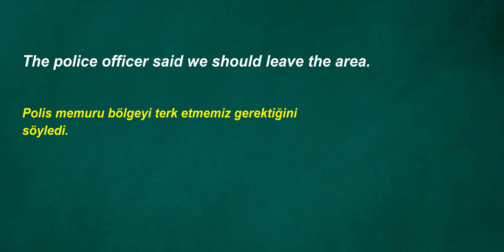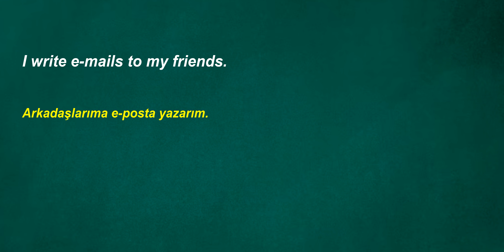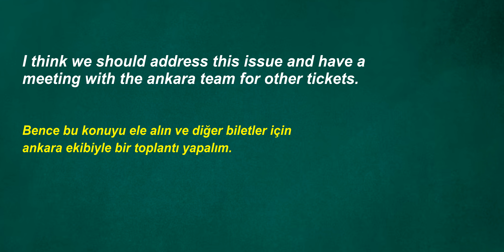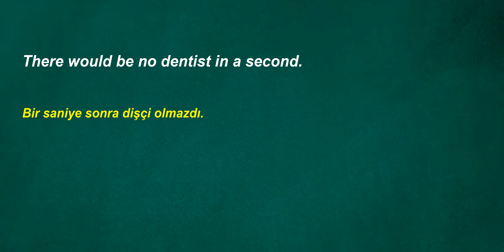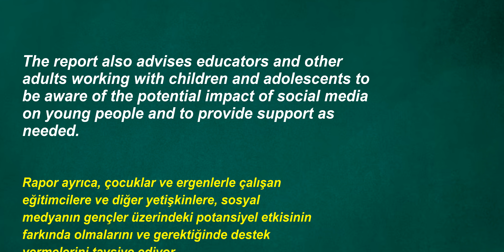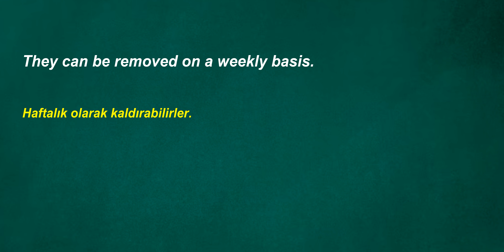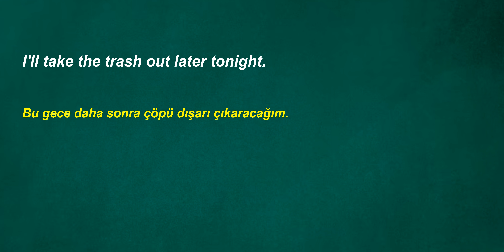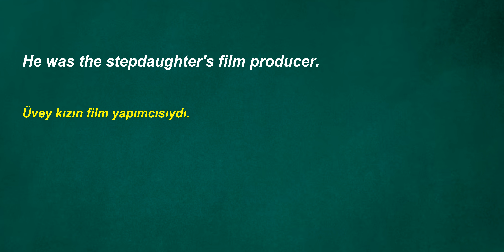İngilizce Türkçe Çeviri | 2 ay içinde kelime öğrenme problemininizi çözmek için ingilizce cümleler